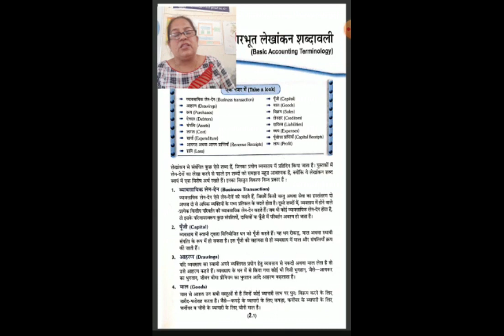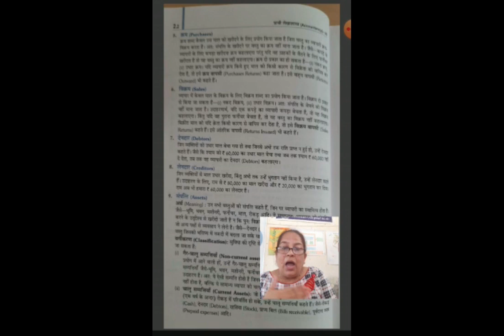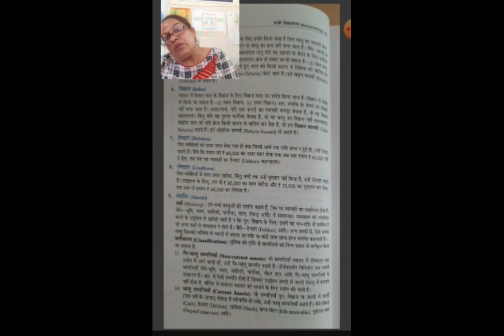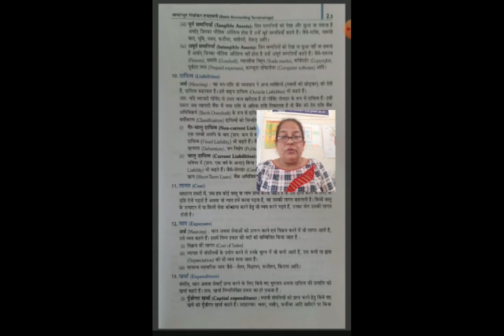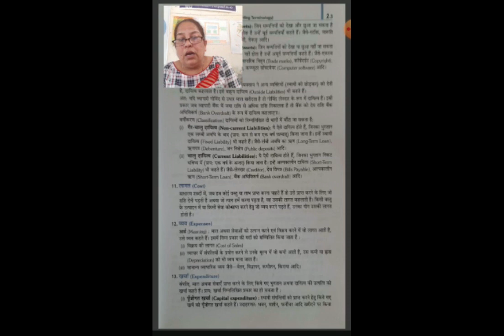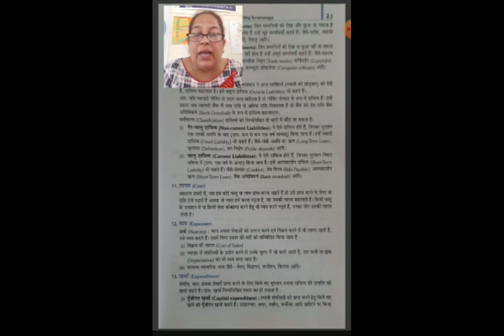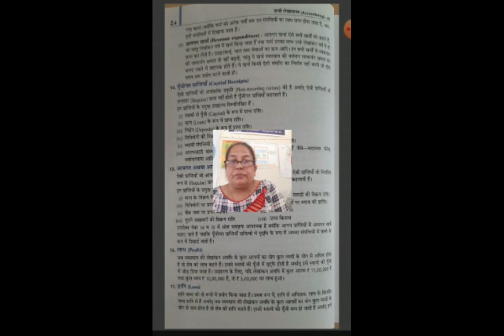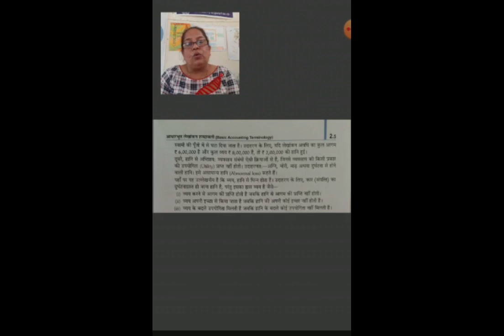आधारभूत लेखांकन शब्दावली